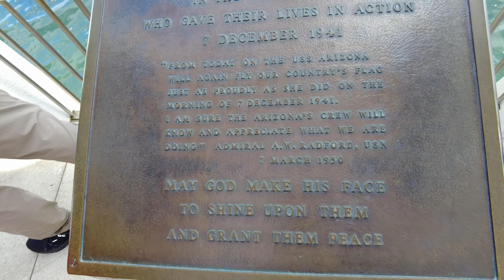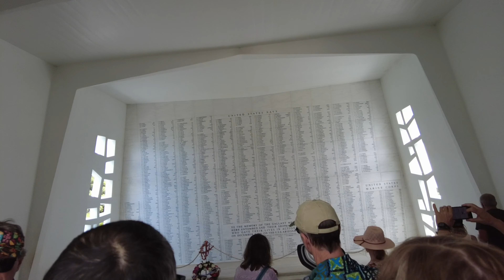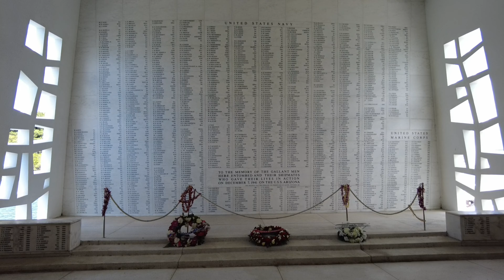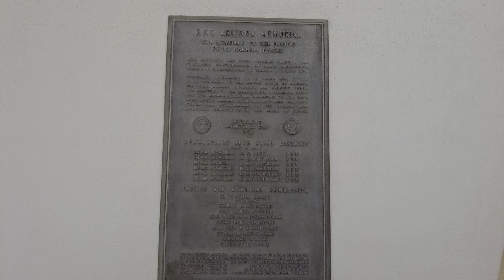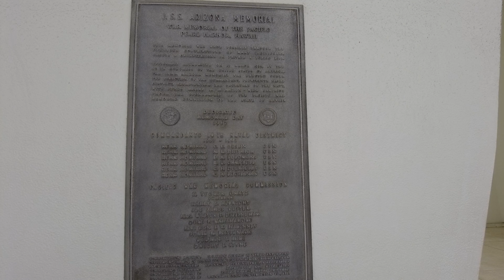PEARL HARBOR NATIONAL MEMORIAL | ĐÀI TƯỞNG NIỆM QUỐC GIA TRÂN CHÂU CẢNG | HONOLULU - OAHU - PHẦN 3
Đài tưởng niệm quốc gia Trân Châu Cảng là một đơn vị của Hệ thống Công viên quốc gia Hoa Kỳ trên đảo Oahu, Hawaii.
Đạo luật Bảo tồn, Quản lý và Giải trí John D. Dingell, Jr. đã xóa địa điểm này khỏi Đài tưởng niệm quốc gia Valor in the Pacific trong Thế chiến II vào ngày 12 tháng 3 năm 2019 và biến nó thành một đài tưởng niệm quốc gia riêng biệt, có diện tích 21,3 mẫu Anh (0,086 km 2 ).
Địa điểm này kỷ niệm các sự kiện của cuộc tấn công Trân Châu Cảng vào ngày 7 tháng 12 năm 1941, đã giết chết hơn 2.400 người Mỹ và đánh chìm mười hai tàu. Địa điểm này bao gồm Đài tưởng niệm USS Arizona, Đài tưởng niệm USS Utah, Đài tưởng niệm USS Oklahoma, sáu bungalow dành cho sĩ quan cao cấp trên Đảo Ford, bến neo đậu F6, F7 và F8, tạo thành một phần của Battleship Row và trung tâm du khách tại Halawa Landing.
Một trung tâm du khách và công viên có các phòng trưng bày về chiến trường Thái Bình Dương của Thế chiến II, một rạp chiếu phim về cuộc tấn công và tác phẩm điêu khắc tưởng niệm.
Du khách có thể đi phà đến đài tưởng niệm Arizona .
Gần đó là đài tưởng niệm USS Missouri, bảo tàng USS Bowfin và Bảo tàng Hàng không Trân Châu Cảng, đây là những điểm tham quan lịch sử được chỉ định trong Khu liên hợp Hải quân Trân Châu Cảng.